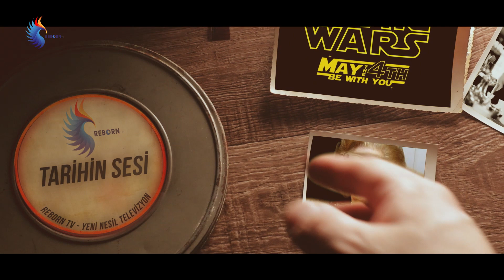TARİHİN SESİ- 4 MAYIS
Reborn TV yeni programı "Tarihin Sesi" ile ekranlarınızda!

Tarihin akışını değiştirmiş kişilerle ilgili tüm bilgiler ve dünyada büyük etki yaratmış olaylarla ilgili tüm detaylar bu programda!

Tarihte bugün ne olmuş diye merak ediyorsanız sorunuzun cevabı olacak program "Tarihin Sesi", her gün Reborn TV YouTube kanalında!